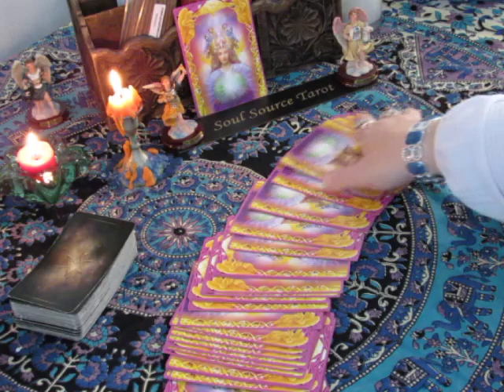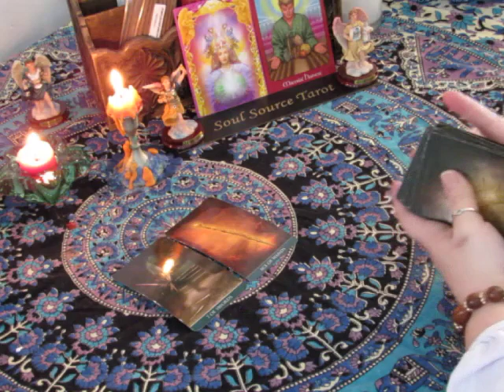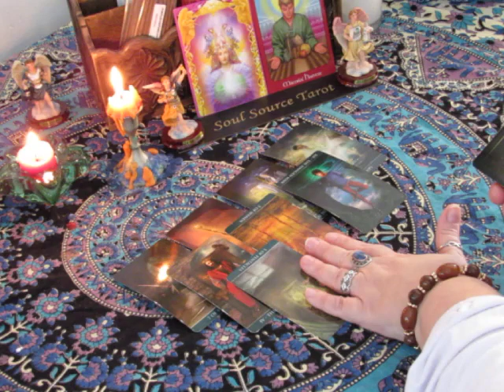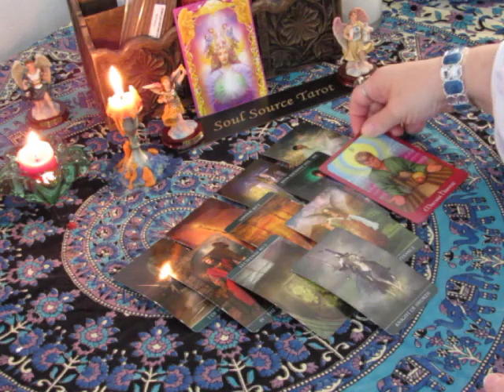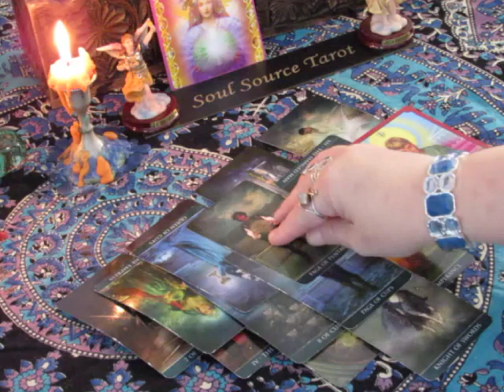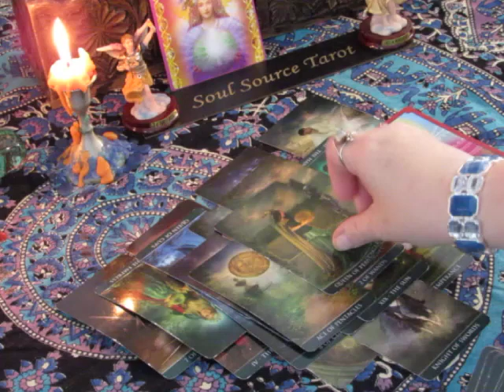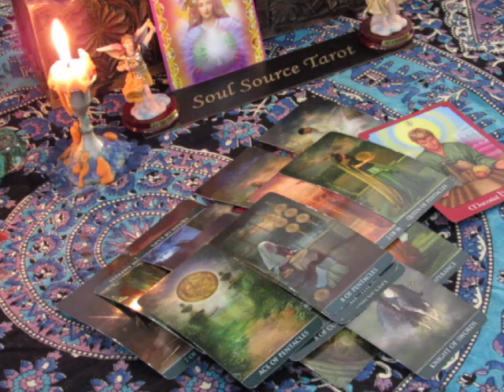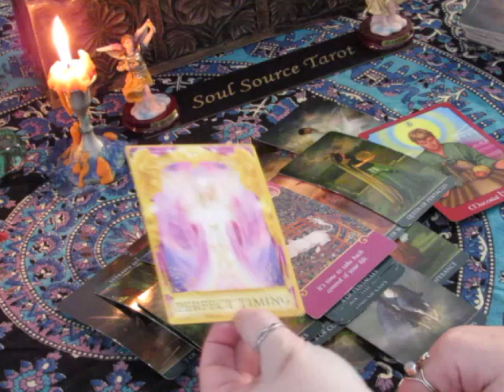~Virgo~Reflecting on Your Future~January 22 to 28, 2018 Weekly Tarot Reading